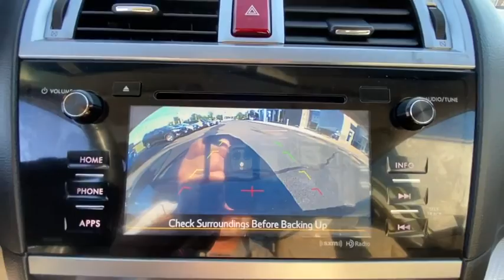2015 Subaru Outback Danbury, Brookfield, Ridgefield, New Milford, New Fairfield, CT 81455A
Wilderness Green Metallic Used 2015 Subaru Outback available in Danbury, Connecticut at Colonial Subaru. Servicing the Brookfield, Ridgefield, New Milford, New Fairfield, CT area.

Colonial Subaru
89 Newtown Rd

CARFAX One-Owner. Clean CARFAX. Wilderness Green Metallic 2015 Subaru Outback 2.5i Premium AWD CVT Lineartronic 2.5L 4-Cylinder DOHC 16V ALL WEATHER PACKAGE!, DEALER MAINTAINED, WELL MAINTAINED, ALLOY WHEELS, PREMIUM PKG./br/brRecent Arrival! 25/33 City/Highway MPG/br/brAwards:/br  * 2015 IIHS Top Safety Pick+, Top Safety Pick+   * ALG Residual Value Awards, Residual Value Awards   * 2015 KBB.com 10 Most Comfortable Cars Under $30,000   * 2015 KBB.com 10 Best All-Wheel Drive Vehicles Under $25,000   * 2015 KBB.com 15 Best Family Cars   * 2015 KBB.com 5-Year Cost to Own Awards   * 2015 KBB.com Best Resale Value Awards   * 2015 KBB.com Brand Image Awards/brOur customers tell us our Pre-Owned Vehicles are nicest, cleanest, best deals around! Stop in and see for yourself! Experience the Colonial Difference! You will be glad you did! Price excludes taxes, fees, and dealer conveyance fee of $499. See dealer for details./br/brReviews:/br  * If you like going off-road to hike, snowshoe, fish, kayak, ski, snowboard, bike, canoe, camp, spelunk, or rock climb, you might already have a Subaru Outback parked in your driveway. The good news is that the Outback SUV is just as good in town as it is on the trail. Source: KBB.com/br  * Spacious and comfortable interior; efficient engines; excellent visibility; above-average off-road ability; top safety scores. Source: Edmunds/br  * Redesigned for 2015 the all new Subaru Outback. The all-new Outback features a spacious 143.6 cubic feet of interior room with soft-touch surfaces and upgraded materials. It also includes an available 10-way power driver's seat with memory function, and 60/40-split fold-down rear seats. With its roof rails and crossbar system, the Outback can carry up to 150 pounds of equipment. When not in use, the cross bars can be folded into the integrated roof rails. With an efficient 175hp 4-cylinder engine, as well as an available 256hp 6-cylinder engine for added performance and towing capabil